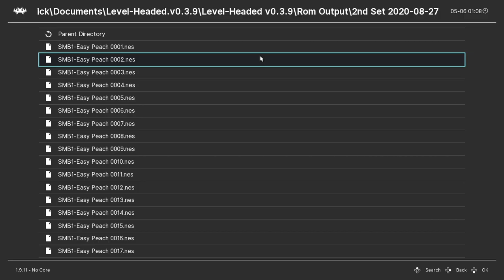Super Mario Bros. Level-Headed (v0.3.8) - NES playthrough (Set 2, Game 3) (recorded 2022-06-05)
During this playthrough I completed the game.

In set 2, the generator options were set to Peach or Daisy as the playable characters, Easy difficulty, Lost Levels physics with 1 player mode only, and random graphics and music.

In this rom (0003), the powerup was a coin that gives Peach the power to throw coins up in the air before they roll along the ground defeating enemies in their path.